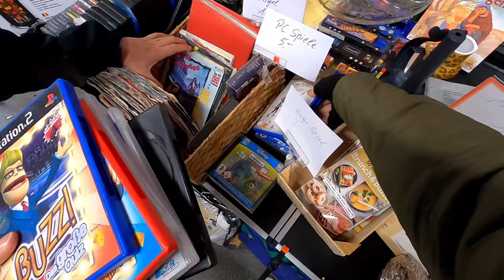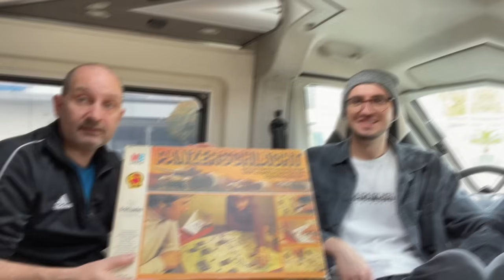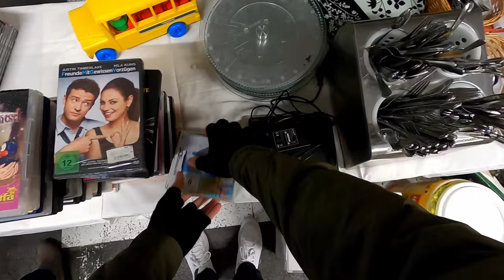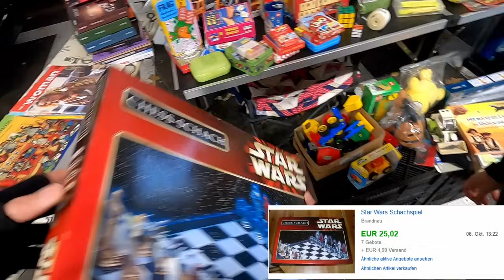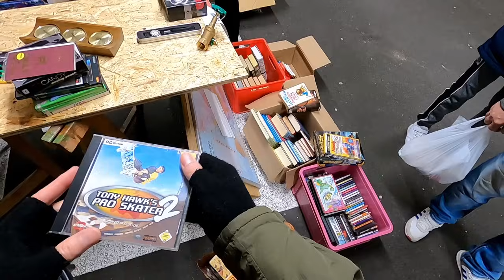LIVE Flohmarkt | 90er Jahre Retro Fund 👀 | Schnäppchenjagd auf dem Trödelmarkt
Schön, dass du wieder eingeschaltet hast.
Um in Zukunft keine weiteren Folgen mehr zu verpassen,

Lust auf Live Flohmarkt ?

Ihr habt vor bei Amazon zu Shoppen?

Unser Flohmarkt Equipment
DJI OSMO Pocket